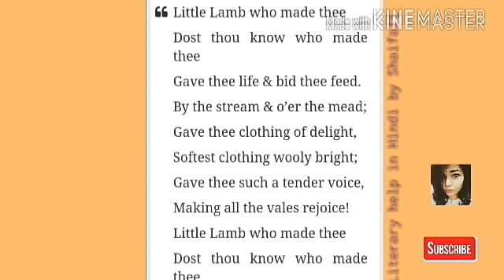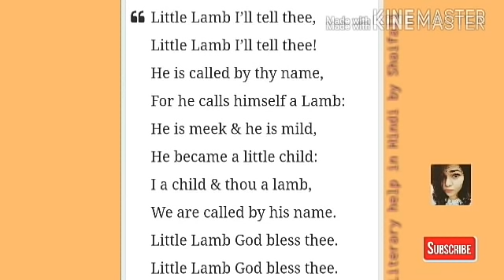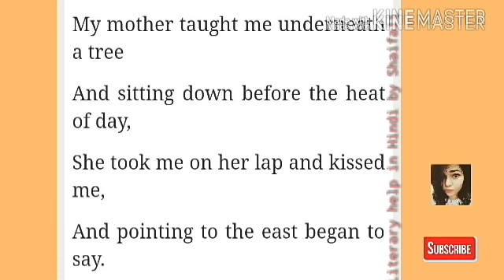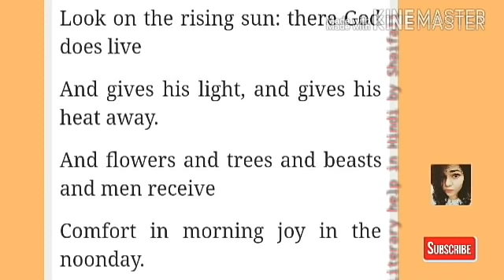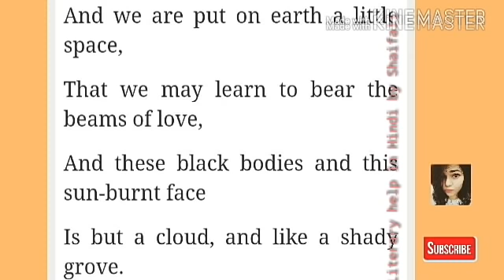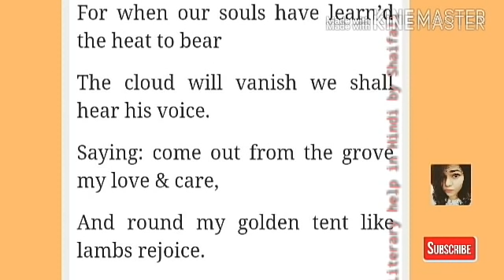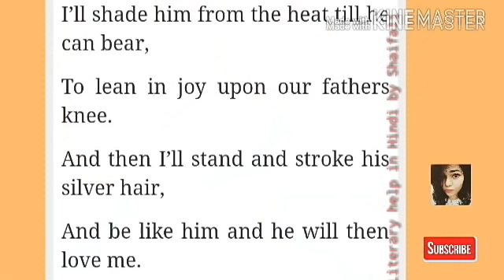THE LITTLE BLACK BOY and THE LAMB - HINDI / Urdu - William Blake - clearly explained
🌸THE LITTLE BLACK BOY
In this poem there is a little south african negro boy who is comparing his self with the little american (white ) boy ..he says his complexion is dark but his soul is white ( further what he compares and thinks listen in video 😊 )

🌸THE LAMB
In this poem a little boy is asking a lamb who created him ,who gave him such a sweet voice ,, (rest listen in video 😊 )

🌸Video credit : Shaifali Manik

🌸Picture credit : Google

YOU CAN WATCH OTHER VIDEOS IN PLAYLIST SECTION 😊

and Thanks for your love ❤
keep studying , keep loving

Williamblake poems inHindi.
William Blake songofinnocence ,
CBSE syllabus. LTgrade syllabus  TGT ,PGT ,
Englishliterature ,MAenglish in Hindi
Williamblake wife was Catherine ,he was a renowned poet
Clearexplanation of The little black boy and the lamb in Hindi inUrdu